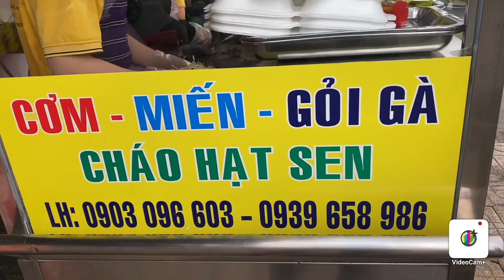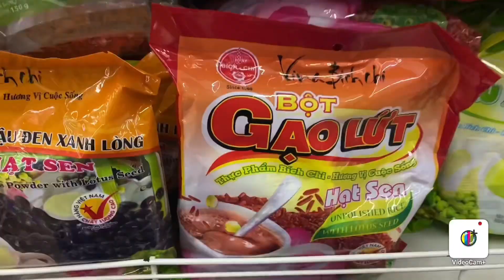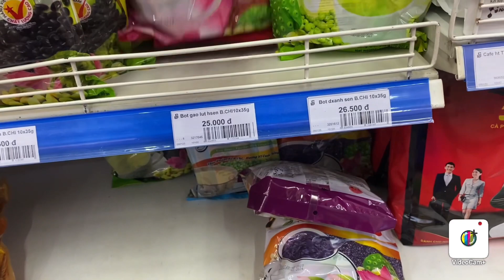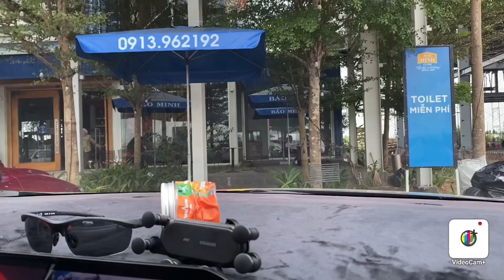{Vlog 200} Cậu bé miền Tây lên SÀI GÒN ăn HAMBERGER một cách ngon lành,thật dễ thương